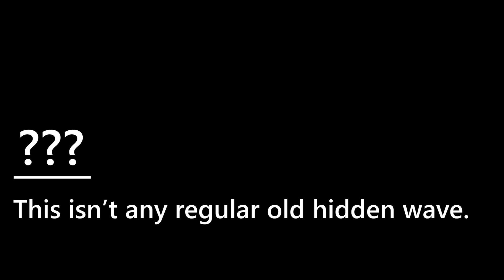Nuclear hidden wave - [TDS Animation]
I stayed up till 2 am to make this please help me out by leaving a like ;-;
Also sub road to 200k!